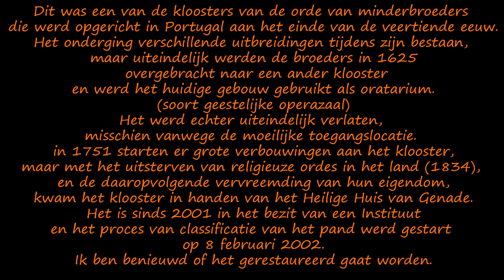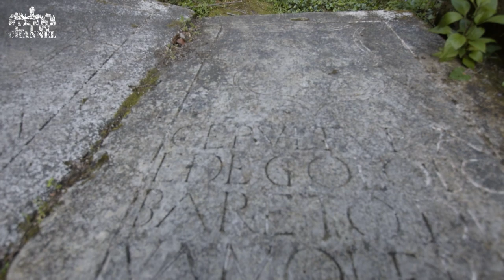Convento Fransisco do Monte - Portugal trip episode 2 - Verlaten klooster uit de 14e eeuw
! Subtitles available !
( ook Nederlandse ondertitels )
Bezocht op woensdag 1 mei 2019.

Portugal Trip 2019
episode 2

Nederlands:

Hoi kijkers, in deze tweede aflevering van Portugal bezoeken we een verlaten klooster uit de 14e eeuw. Geniet ervan!

English:

Hi viewers, in this second episode of Portugal we visit an abandoned monastery from the 14th century. Enjoy it!

Francais:

Bonjour téléspectateurs, dans ce deuxième épisode du Portugal, nous visitons un monastère abandonné du XIVe siècle. Profitez-en!

Deutsch:

Hallo Zuschauer, in dieser zweiten Folge von Portugal besuchen wir ein verlassenes Kloster aus dem 14. Jahrhundert. Genieße es!